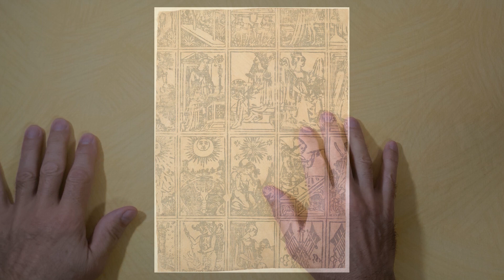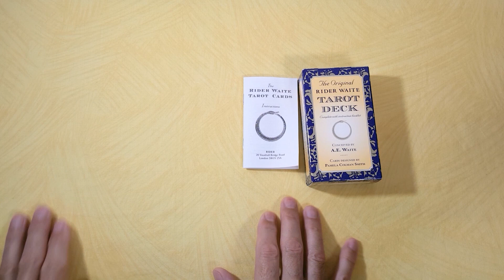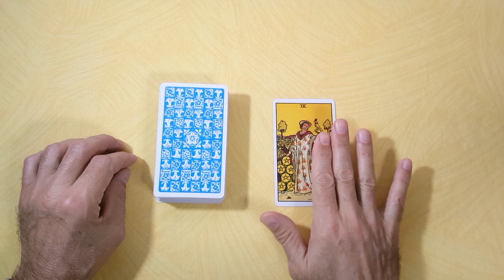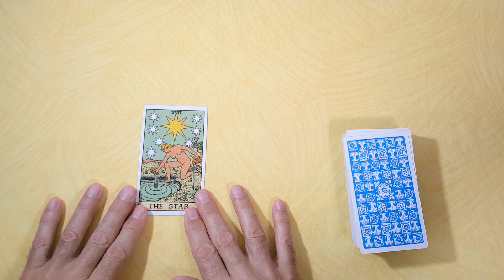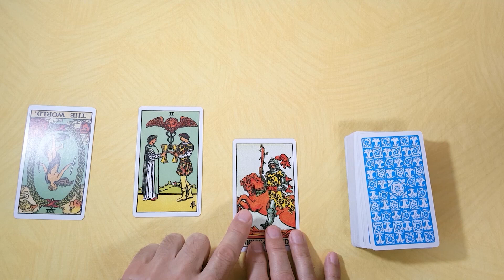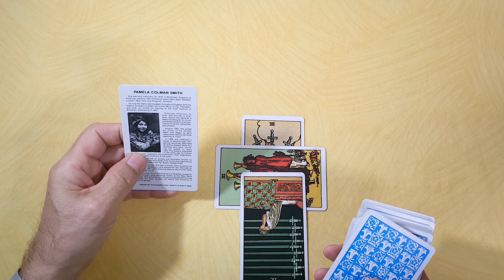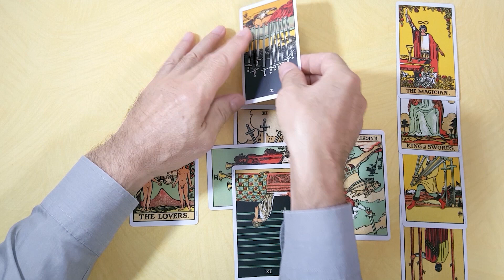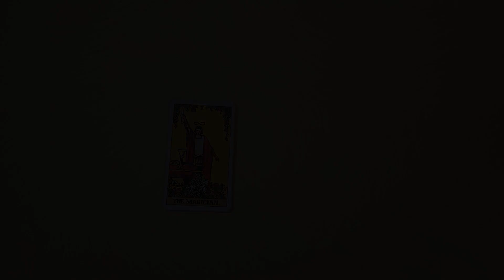ASMR - Tarot History and Spreads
This is an ASMR video about the history of the Tarot and the basic spreads. ASMR videos are for relaxation and easier falling asleep. Slow hand movements and a soothing voice will help you eliminate stress, relax and calm down. I hope you enjoy it.